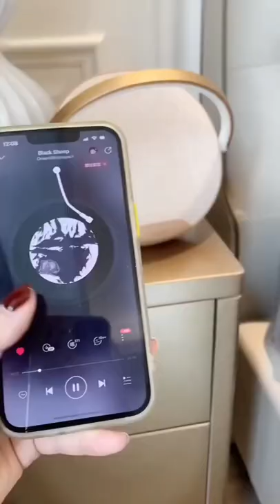Relaxing day in a Futuristic House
Credits for MyKoreanHome

Who has android and wants to earn $5 and passive income forever just by being connected to wifi :) Then Download:

Earn while listening to music and walking !!